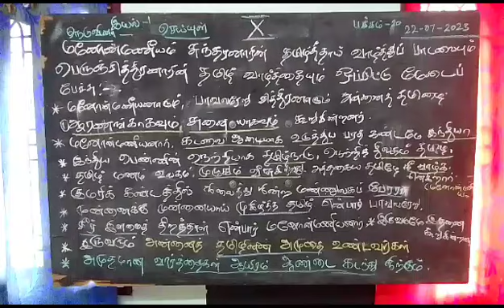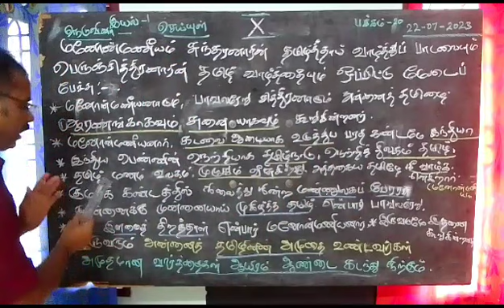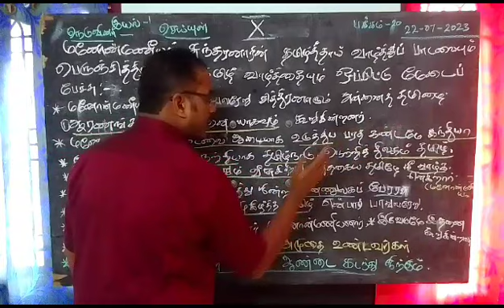10th tamil/neduvina/iyal-1/question and answer /நெடுவினா-1 இயல் 1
Video from Yokesh .R